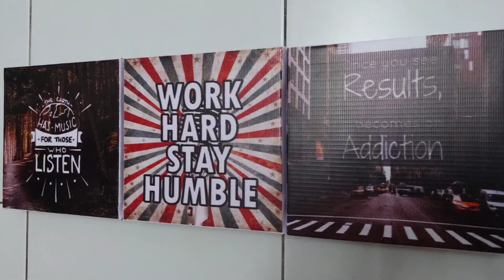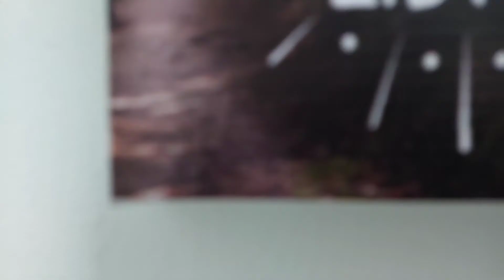ROOM MAKEOVER & YOUTUBE STUDIO | Ubahsuai bilik jadi bilik STUDIO YOUTUBE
Video aku ubahsuai bilik aku menjadi Bilik Studio Youtube.